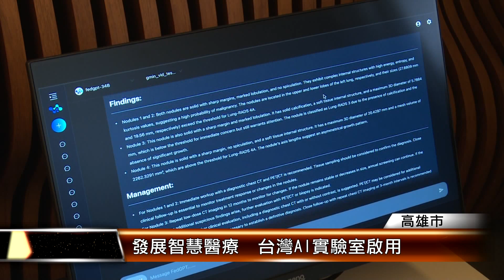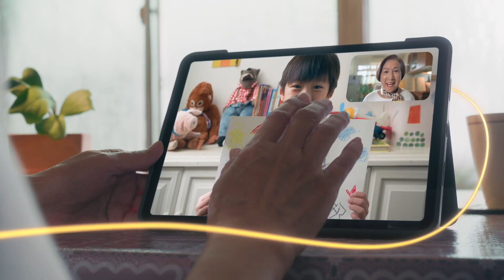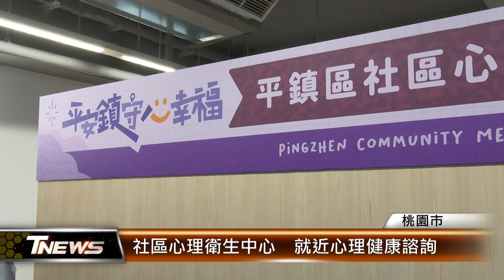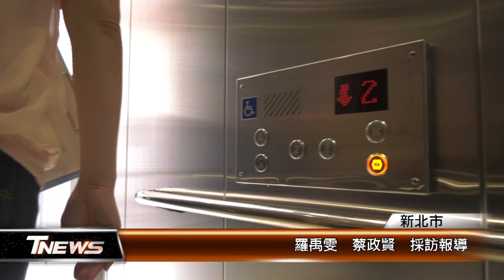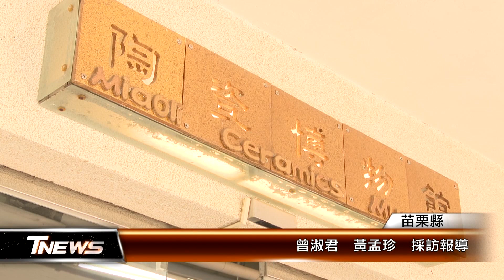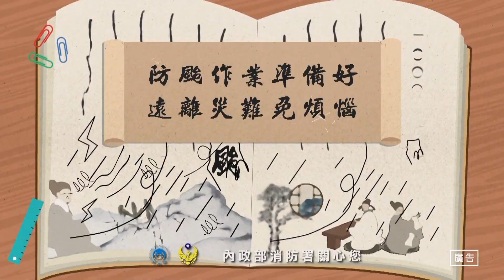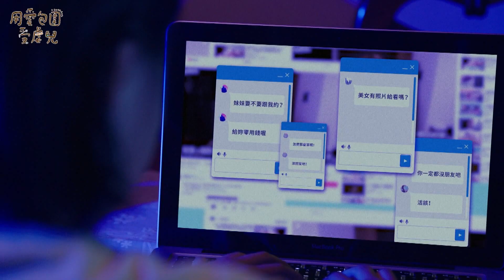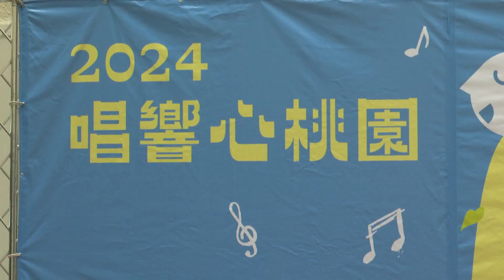20240619 │T-NEWS聯播網